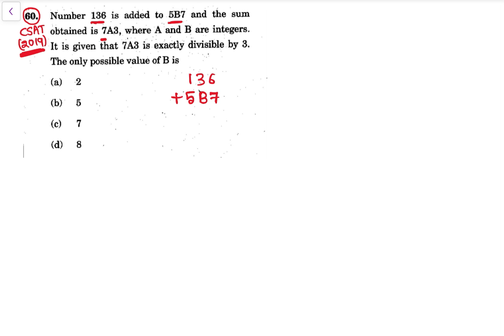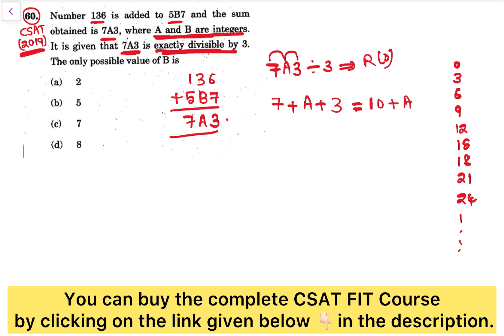CSAT FIT PYQ-2019|| Number 136 is added to 5B7 and the sum obtained is 7A3, where A&B are integers..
You can buy the complete CSAT FIT 2025 Course by clicking on this link